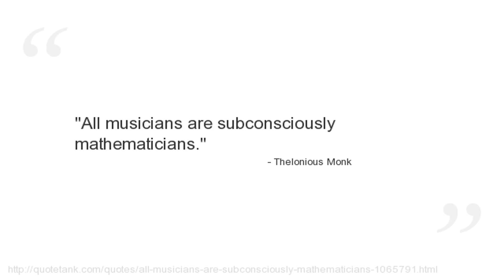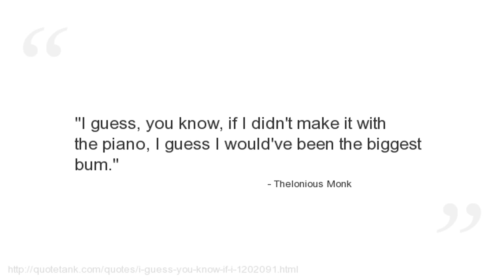Thelonious Monk Quotes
Who is Thelonious Monk?
An American jazz pianist and composer considered \"one of the giants of American music\".